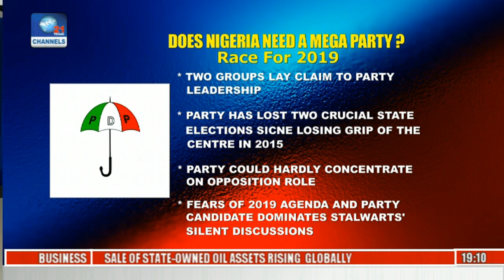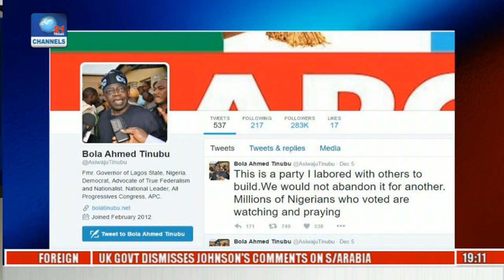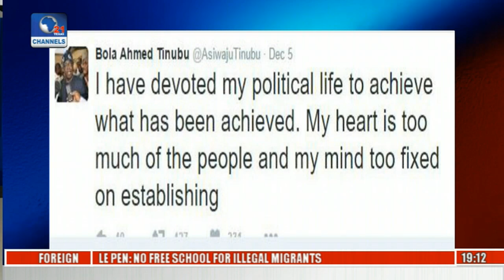Politics Today: Politicians' Struggle For Power Is Not For Nigerians-- Awosan Pt 1